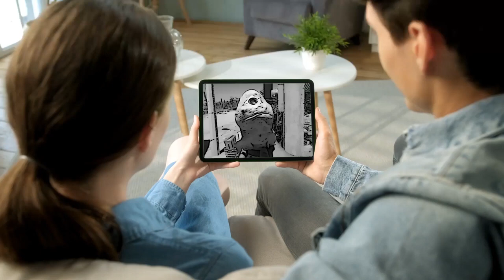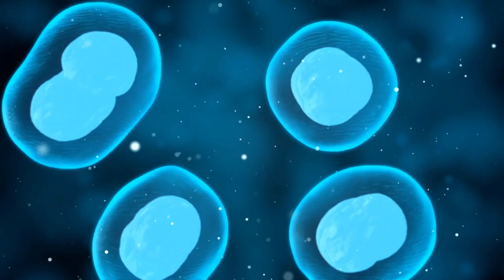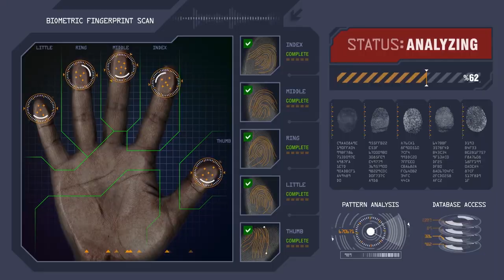10 Craziest Things Caught In The Ocean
From a literal cyclops to a bag of human hands, here are the most incredible things ever caught in the ocean.

10: Albino Cyclops Shark
In a world of photoshopped monsters, it's hard to believe that the albino cyclops shark really exists. However, experts claim it is absolutely real. This bizarre creature has a single eyeball right in the middle of its forehead, making it look exactly like a swimming cyclops. So far as the story goes, the cyclops shark was actually sliced from the belly of a pregnant mother dusky shark, which had been caught by a commercial fisherman somewhere in the Gulf of California .

9: The Blue Mahi-Mahi
The blue mahi-mahi is a catch that only comes around once in a blue moon. This fish is nothing short of extraordinary. In Mexico, mahi-mahi are known as dorado, which translates to “the golden one.” These fish are extremely prized by professional anglers because of their quality flesh and spectacular golden colors.

8: The Tiny Marlin
Marlin are pretty impressive fish, specifically the Atlantic blue marlin. These are massive and aggressive fish that are extremely prized by fishermen for their strength and acrobatics. And of course, they are pretty heavy, weighing in at around 1,500 pounds (700kg). This means most fishermen struggle for hours just to reel in a single blue marlin.

7: Giant Moonfish
Here is one of the most disgusting fish ever captured from the ocean. It looks like something out of your nightmares. It's known as the moonfish, and it was caught by fishermen in the waters off South Kuril Island in Russia. As reported by the Siberian Times, the moonfish is one of the rarer catches in the area. However, locals were absolutely astounded by the grotesque size of this particular moonfish.

6: The Chimera Lobster
There is almost no way this lobster could be real. It's such a rare creature that there is almost no chance of ever finding another one like it. This is the Two-Face of lobsters, half orange and half dark blue. But not its claws, only its body. It has perfect symmetry with half its shell a hard blue color and the other half a bright orange.

5: An Enormous Manta Ray
This is one of those photos you've probably seen circulating that doesn't even look a little real. Everything about the giant manta ray in this photo screams fake. But I promise you it's 100% legit. It’s one of the largest manta rays ever caught and brought to land, and it happened in 1933 off the coast of New Jersey by a man named Captain A.L. Kahn.

4: 54 Human Hands
This one is pretty creepy. Warning for those of you with sensitive stomachs! Fish aren’t the only bizarre and jaw-dropping things caught in the ocean, not by a long shot. One of the most incredible things ever caught was a bag of severed human hands. And no, it wasn't caught in the ocean – but it was caught in a Russian river.

3: Two-Headed Turtle
Turtles are awfully cute all on their own. But what about the mutant two-headed turtle that was found on Hilton Head Island in South Carolina? Yes, it's as adorable as you would expect! The manager of the Sea Turtle Patrol Hilton Head Island said it’s a rare condition but nothing to be concerned about.

2: Human Skull
Here we have a pretty interesting catch from a few years ago. A fishing trawler from Kilmore, Ireland, happened to scoop up a rather gross extra in their nets – a human skull. They had been fishing 35 miles (55km) off the coast in an area known as the West Celtic Deeps when they pulled a human skull out of the ocean inside their fishing net.

1: A Murder Mystery
No one would believe it, but this true story is the only time in recorded history that a tiger shark solved a murder mystery. The year was 1935. The owner of the Coogee Aquarium and Swimming Baths had been struggling with business when his son caught a 10-foot tiger shark a few miles off the shore in the ocean.